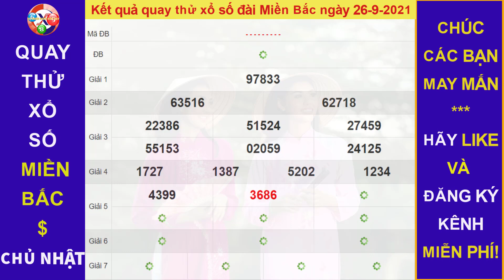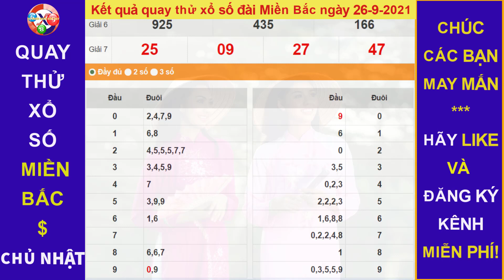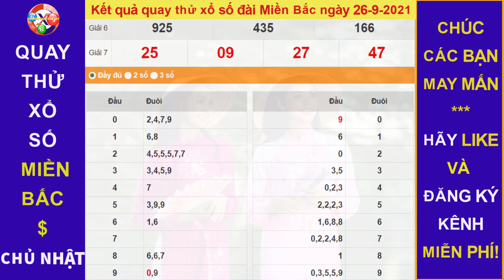Quay thử Dự đoán Kết quả xổ số MIỀN BẮC hôm nay ngày 26/9/2021, XSMB, đài Thái Bình